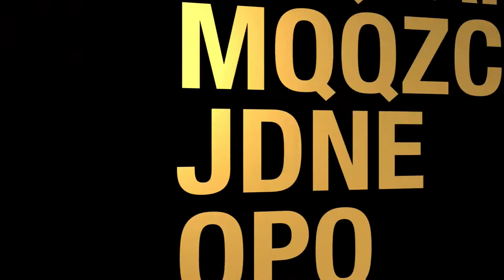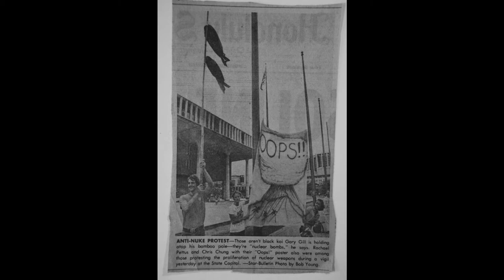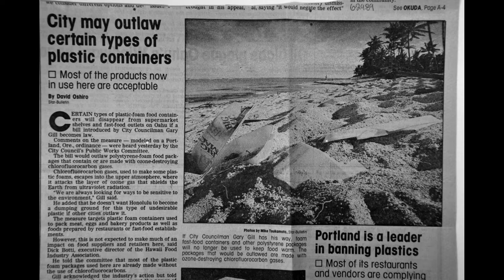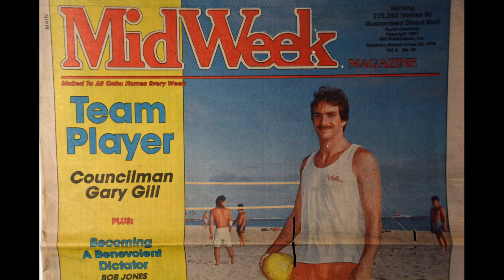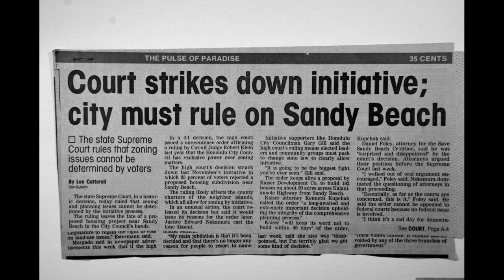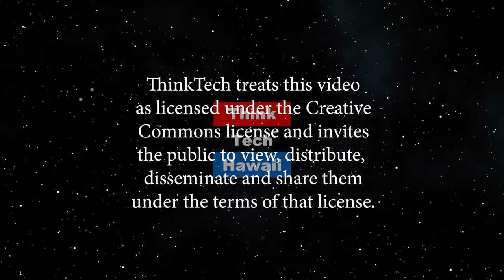Activism and Politics in Hawaii with Gary Gill (Finding Our Future)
Gary Gill is a lifelong activist and progressive politician in Hawaii.  Gary Gill is born into a politically and socially engaged family and has a lifetime of experience working on social justice issues and politics in Hawaii. He has served as the Director of the State of Hawaii Department of Health and served as Chair of the Honolulu County Council. Gary cares deeply about the environment and is a champion of progressive issues.  The host for this episode is Doorae Shin.  The guest for this episode is Gary Gill.